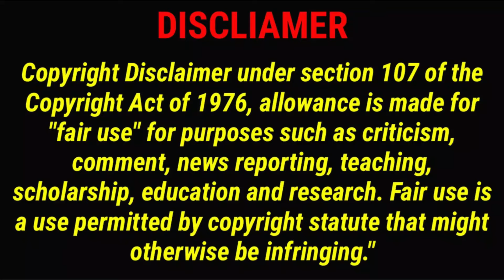ASMR Eating Chicken Leg Curry, Liver Curry, Fish Curry, Egg Curry, Chicken Feet Curry, Prawn Curry🤤🔥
indian food compilation
indian mukbang compilations
pani puri mukbang compilation
chicken kaleji mukbang
pota kaleji mukbang
pota kaleji eating asmr
eating chicken liver curry
chicken liver curry challenge
liver curry eating challenge
chicken liver fry eating
liver fry eating
eating mutton liver curry
mutton liver asmr
mutton liver eating video
egg curry mukbang compilation
biryani mukbang compilation
pani puri asmr
spicy pani puri eating
golgappa eating videos
spicy maggi masala
maggi eating video
spicy maggi
momo eating
eating momo

Keep Supporting 🙏